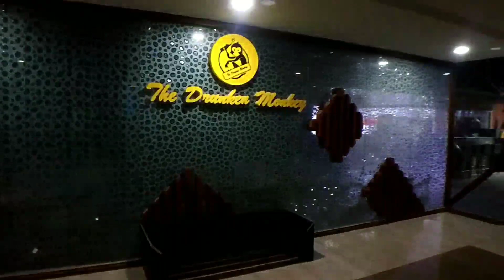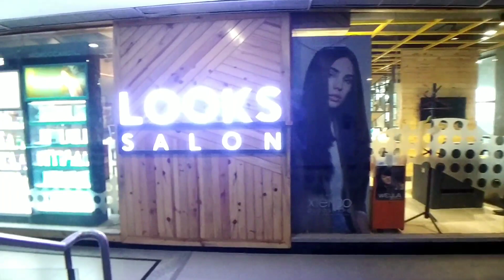Exploring Walkway mall || Haldwani || Deep joshi || Dj vlogs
आप सभी का बहुत-बहुत धन्यवाद इस वीडियो को देखने के लिए

अपना परिचय :- नमस्कार दोस्तों मेरा नाम दीप जोशी है। मैं हल्द्वानी में रहता हूं, वैसे मेरा गांव चंपावत जिले में है।